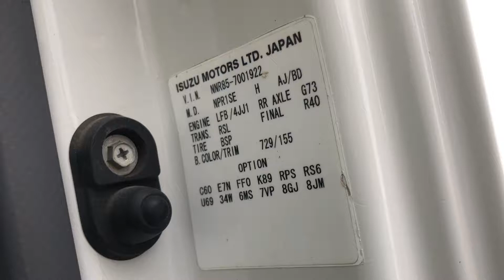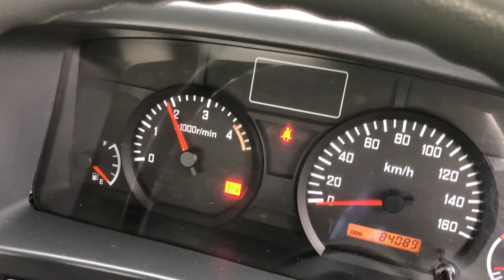JAPANESE USED TRUCK BK-AF-131